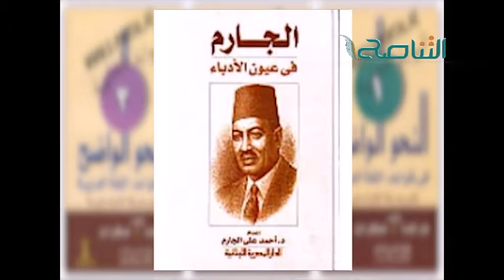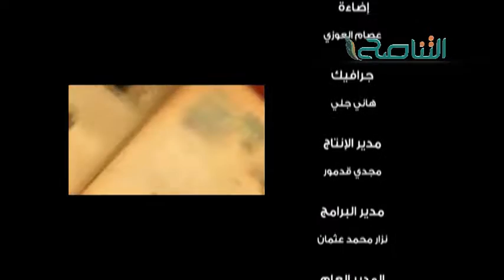بين يدي العلماء : مع فضيلة الشيخ عبداللطيف الشويرف ج(5) 08 - 10 - 2015